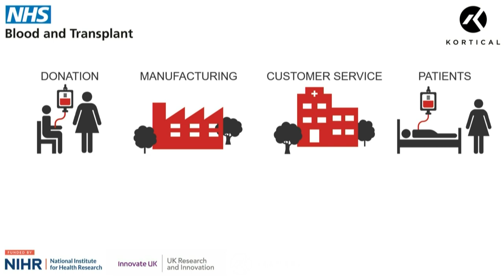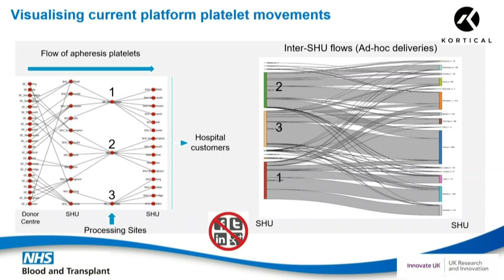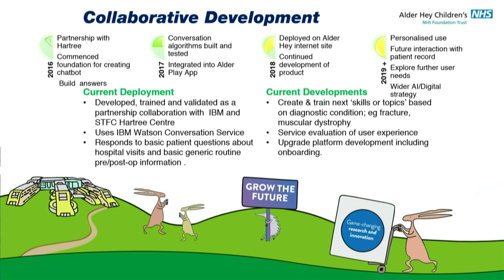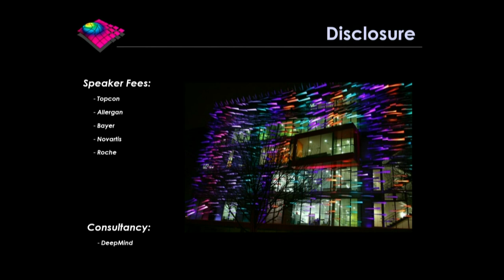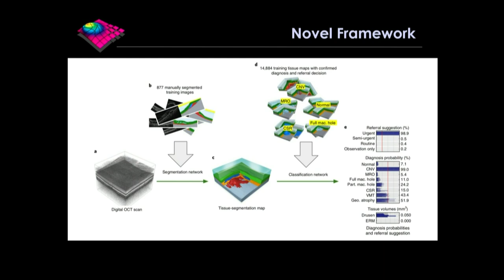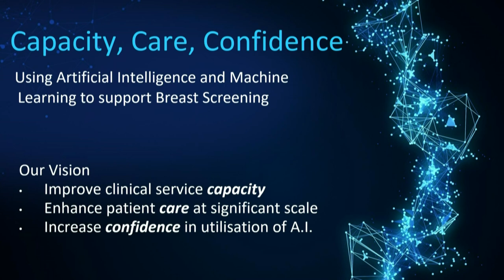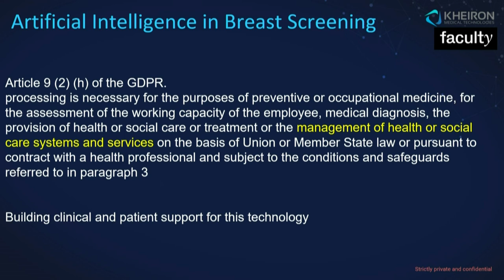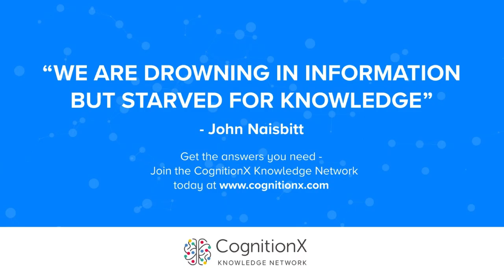Innovation and the NHS | CogX 2019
Innovation and the NHS. Presentation given at CogX 2019, on the health stage.

Emma Hughes, Head of Innovation, NHS
Andy Gray, Co-Founder & CEO, Kortical
Pearse Keane, NIHR Clinician Scientist at Institute of Ophthalmology, UCL
Nicholas Watkins, Assistant Director - Research and Development, NHS BT
Jacqueline Moxon, EMRAD Project Manager at Nottingham Healthcare, NHS Trust

09_19_Health: 09_19_Health_day3